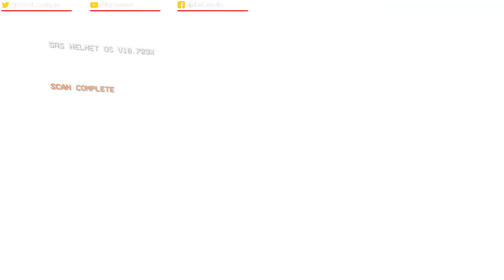PAULO_GONCALVES's Live TitanFall 2